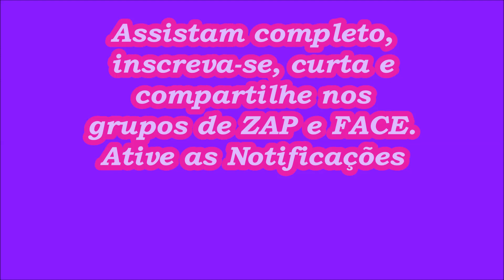CALOPSITA ARISCA AMANSA? DESCUBRA NESSE VÍDEO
Olá pessoas do bem, tenho atendido no meu FACEBOOK exclusivo para inscritos desse canal, várias pessoas com dificuldades para amansar calopsitas que já foram compradas ariscas, então fiz o vídeo CALOPSITA ARISCA AMANSA? DESCUBRA NESSE VÍDEO para ajudar esses pais e mães de calopsitas entender pq não é tão fácil amansar uma ave arisca. no vídeo CALOPSITA ARISCA AMANSA? DESCUBRA NESSE VÍDEO explico de forma leve para que todos venham compreender. DESCUBRA NESSE VÍDEO em seus grupos de ZAP e FACE. obrigada

RECADINHOS:  NOVIDADE NESSE CANAL, LEIAM:

Primeira Novidade: Agora tem LIVE diretamente do FACEBOOK exclusivo para inscritos desse canal. Nossa LIVE é toda SEGUNDA e QUARTA com começo as 14:00h.. Vem para LIVE vc tbm... Vem conversar ao vivo e a cores comigo. Pessoas do BEM são bem vindas.

Segunda Novidade: FACEBOOK EXCLUSIVO para inscritos desse canal. Lá podemos conversar sobre os vídeos, vcs podem dar sugestões sobre novos vídeos, tirar dúvidas, postar fts de seus petzinhos, elogios e parcerias co o canal. OBS: NÃO será permitido nenhum tipo de ofensas, agressões,preconceitos e maus tratos a seres humanos e animais. Aqui como no Facebook SOMENTE pessoas do BEM são BEM VINDAS. Te aguardo lá no Facebook.. envie seu convite agora mesmo.  Link do Facebook